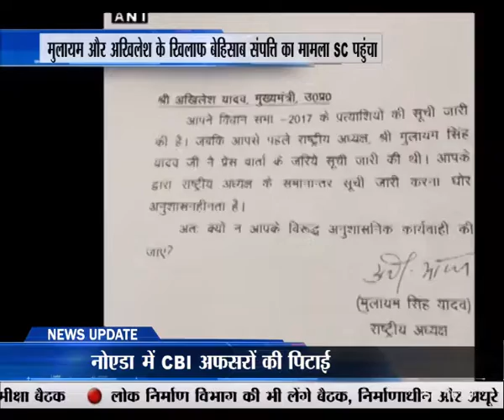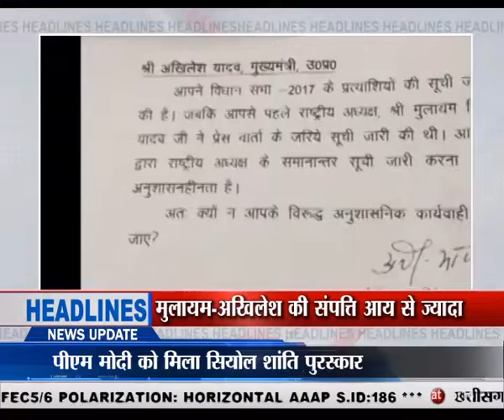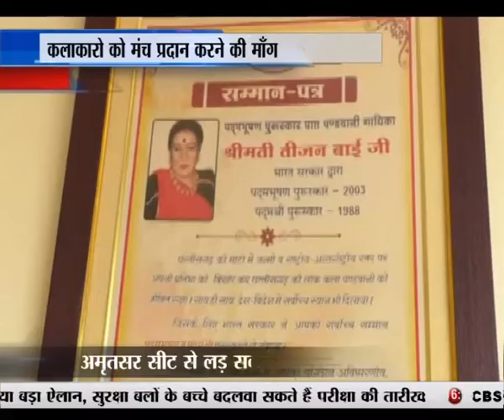Nation Live bull 04 PM 23 feb 2019